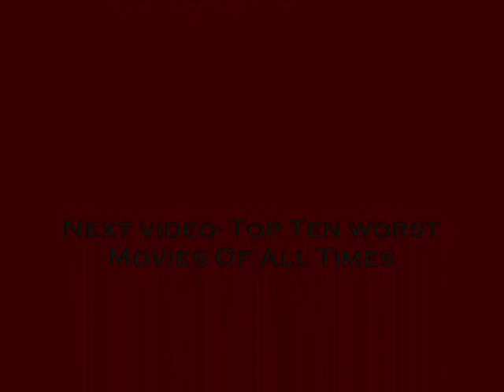Top Ten Most Powerful Heroes In Movies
James Bond-
Plus Points-
•Well, I mean he kinda does complete his missions.
Negative points-
•Hes a pansy version of batman.
•Hes a sex addict.
•He needs lame ass gadgets ( I mean the guy needed an invisible car to complete missions)
John Rambo
Plus Points-
•Extremely resourceful, can convert a piece of bark into a deadly booby trap or weapon.
•He fought in the Vietnam War and was also captured prisoner, and then he escaped, which has made him an unafraid badass.
Negative points-
•Talking isnt his plus point. Especially when hes crying ( I still cringe at the last scene in Rambo)
•His trademark attack is sneaking up behind his enemies and shoving his hunters knife up their. well you know. But that wont work with most people on this list. ( Their wont be any place to sneak up from)
Ellen Ripley
Plus Points-
•Wiped out a complete population of Aliens (one of my all time favorite movies) with a freakin flamethrower.
•Extremely intelligent, probably the most intelligent person on this list.
Negative Points-
•Will probably lose if it comes down to a physical battle.

Bruce Lee
Positive points-
•Can kick literally everybodys ass when it comes to hand to hand combat.
•Just give this guy a nun chuck and then Asta lavista baby ;)

Negative points-
•Havent ever seen this guy ever actually use a gun ( I mean kicking everybodys ass with your bare hands is fine, but what if he has a fight against Jason Bourne or John McLane)
•Hes inexperienced and naïve.

The Bride

Positive Points-

•She can literally finish of a whole freakin army with her sword.
•Shes HOT!( You know that shouldnt matter much, But to me it does, any good-looking woman who can kick ass deserves to be on this list)

Negative Points-

•Doesnt seem to enjoy using guns.
•Would rather be watching cartoons with her daughter.

John McLane

Positive Points-

•The most Badass cop to walk the earth.
•Street-smart.
•Cool (I know this doesnt count, but cmon did you guys actually take this list seriously?)

Negative Points-
•He relies too much on his gun
•Survives most of the time on plain luck.

Jason Bourne

Positive Points-

•The most badass secret agent to walk the earth
• Uses Super kung fu moves to beat up 10 million guys at once.
• He can use the gun too.

Negative Points-

•Always trying to find out who the fuck he is. ( who cares man)
•A bit sentimental

Batman ( I know many people consider him a superhero, but he doesnt have any superpowers so hes more of a vigilante/secret agent/ guy with weird bat costume who thinks wearing underwears over your tights is cool)

Positive Points-

•He can kick ass like Jason Bourne
•He has this cool utility belt.
•He has a sense of humor ( I mean what else can cover up for wearing underwear over your tights)
Negative Points-

•He voice sounds like somebody pulled out his esophagus and tied it around his throat.
•He has a cape ( If youve seen Pixars animated movie Incredibles youll know  they are kind of a
disadvantage)

Mr. Smith (For those who dont know who the fuck he is, hes new in town, he recently debuted with shoot em up)

Positive Points-

•He can kill almost an entire army with a pistol.
•Hes good at hand to hand combat
•He can kill while having sex ( I know thats not kind of a n advantage, but if you think about it , In these kind of movies danger could be lurking anywhere, so I mean it is)

Negative Points-

•He talks too much.

Indiana Jones

Positive Points-

•The coolest guy on the freakin planet
•Very knowledgeable ( Hes a professor)
•Good at hand to hand combat, gunfights and with the bullwhip.

Negative Points-
•Ummmm. well. hes kinda afraid of snakes